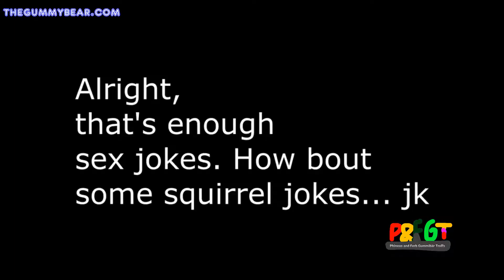Phineas and Ferb Gummibär Troll's Randomness 16